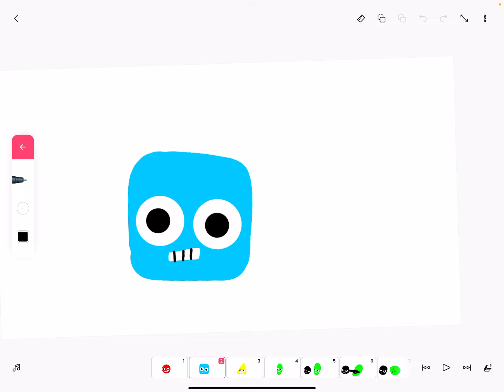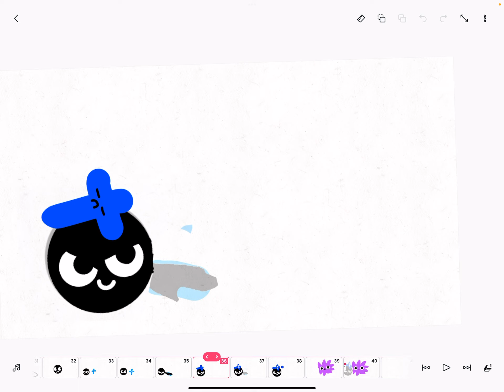Shape lore. Circle two. Star ￼